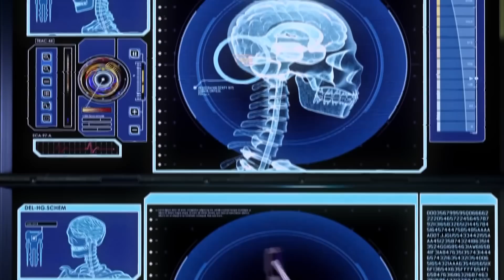Добро пожаловать на Мститель (рус) [XCOM 2]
Одноголосный перевод ролика "Добро пожаловать на Мститель" на русском языке.